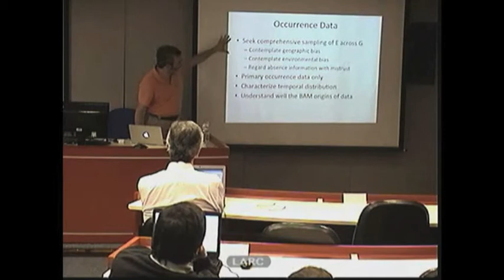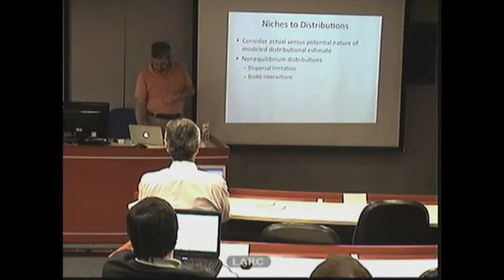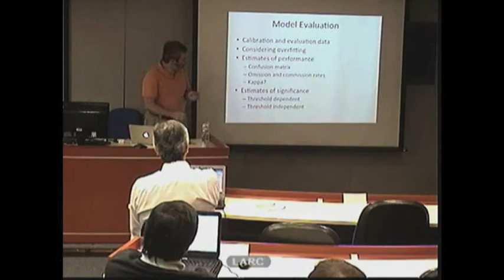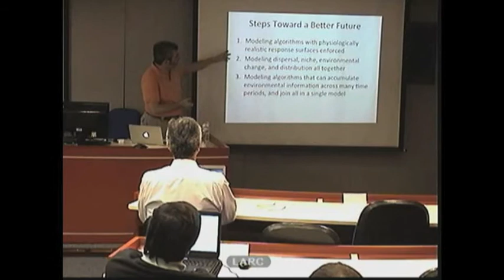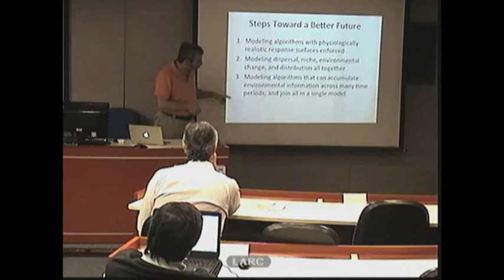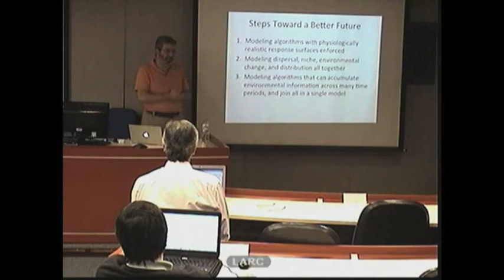Biodiversity Informatics Training Curriculum: Niche Modeling Conclusions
Ecological Niche Modeling Update: Conclusions

Presentation at the Universidade de São Paulo, 9 August 2012

In Portuguese